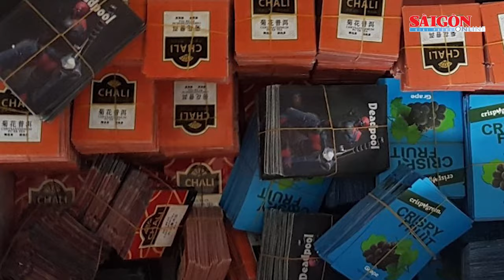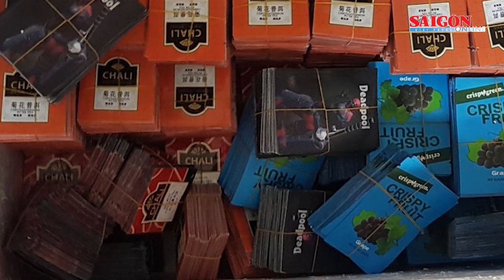Người phụ nữ 31 tuổi ở TPHCM cầm đầu đường dây sản xuất ma túy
Chiều 22-11, Cục Cảnh sát điều tra tội phạm về ma túy (C04, Bộ Công an) cho biết, sau gần 3 tháng xác minh, C04 xác định cầm đầu đường dây sản xuất ma túy là Nguyễn Thị Hoài, 31 tuổi, trú tại quận 1, TPHCM.